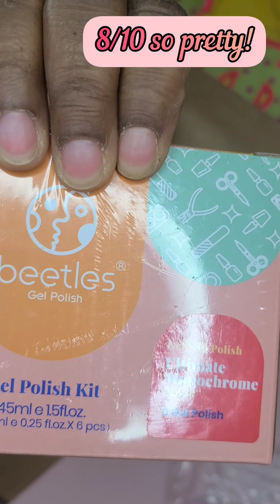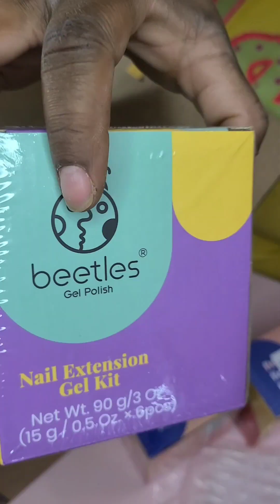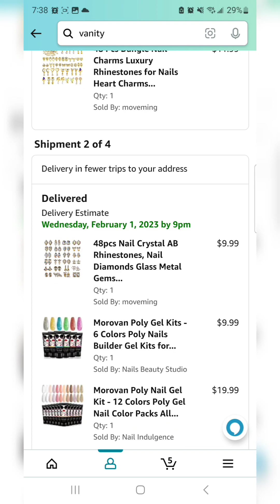HUGE AMAZON HAUL | UNBOXING | I SPENT TOO MUCH AT TAX TIME 😧 | UNBOX WITH ME | GOAL TO 1K 🫣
Welcome to Beauty By Bordeaux! This channel will focus on nails, makeup, hair, beauty, hauls, unboxing, and other topics!

In today's video, enjoy this major haul from Amazon! It was tax time and I spent close to $400!

All products purchased from Amazon.

Linktr.ee/BeautyByBordeaux

Press On Nails for Sale:
Etsy.com/shop/BeautyByBordeaux